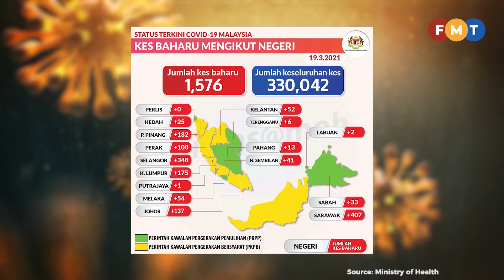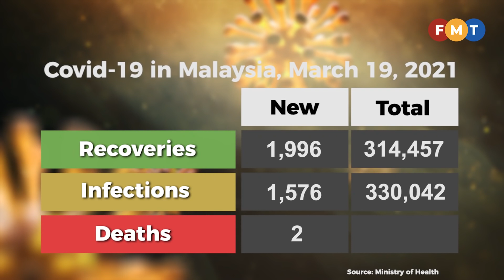Covid-19 numbers as of March 19, 2021